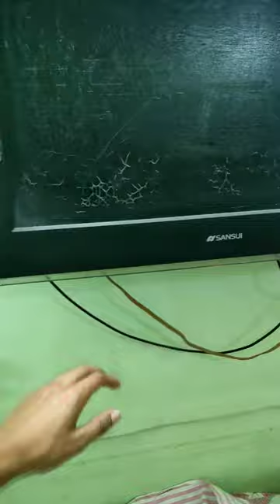I brought new TV for mahi 🧡mahi